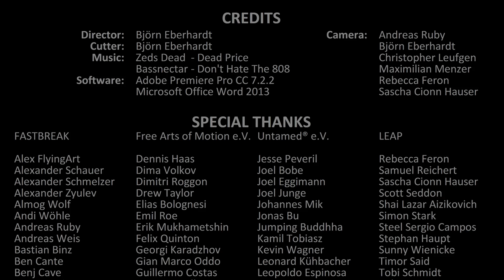FAMJAM 2014 FAM JAM Munich [HD]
Thank you FAM München to make this such a great parkour, freerunning, tricking and other arts of motion event!

I was mainly focusing on training and getting better, but I held a camera for like 40 minutes, and initially never thought it was worth a cut. Indeed it was!

Here is a list of other videos of the FAM JAM 2014 in Munich, Giesing:

This video is released by Björn Eberhardt under the Creative Commons Zero license; you are free to use this video in any way, shape, or form without any need for permission.  Feel free to use it in your own works as you wish.

PS: Just in case you didn't know, the Wi-Fi HotSpot was mine ;)